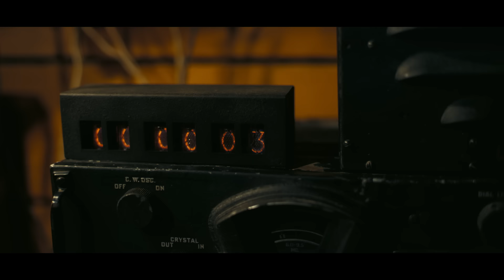OPPENHEIMER - Team -30s - NL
Vanaf 19 juli in de bioscoop